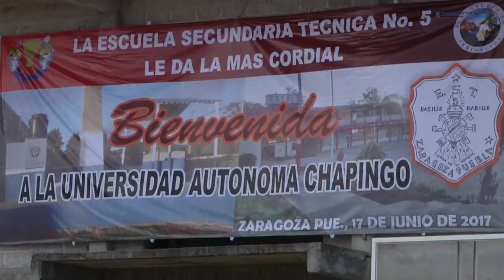Pese a pobreza niños y adolescentes buscan superarse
Niños y adolescentes llegan con el mismo objetivo: superar su pobreza, aprender y dejar detrás el hambre. Nos les importa que sea un internado, aunque las autoridades de la SEP hayan abandonado estos planteles. | México Nueva Era. Tv